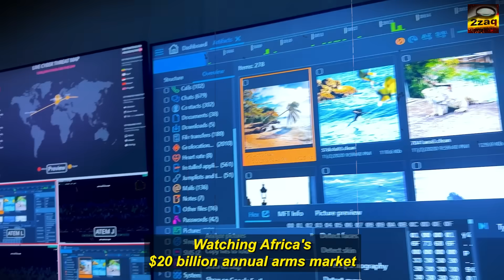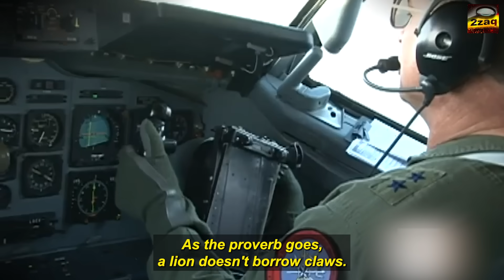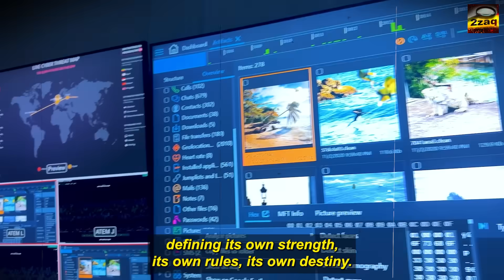Nigeria responds to Trump Intervention with Home made Drones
Picture this — a senior analyst in a U.S. defense center is scrolling through intelligence files on a sleepy Tuesday and stops cold. He reads it twice. ‘We’ve got a problem.’
Why? Because Nigeria just announced it can build and field combat drones, guns, and armor made for African battlefields — and days after Donald Trump publicly hinted at possible military action in Nigeria, Washington’s planners are suddenly wide awake.

This isn’t just a weapons story — it’s a supply-chain revolution that could flip a $20 billion market and rewrite Africa’s relationship with the world. Stay with me — I’ll explain what Nigeria just did, why the U.S. is worried, and what it means for Africa’s future.

If someone had told you three months ago that Nigeria — yes, that Nigeria — would shake the entire global defense industry, you’d probably have laughed. Nigeria? The country with constant currency crises? The one that waited seven years for America to deliver fighter jets while terrorists wreaked havoc at home? That very same Nigeria.

But in April, everything changed.

Nigeria didn’t just showcase new technology — it made a declaration to the global arms market: “We don’t need you anymore.”

And what happened that day goes far beyond military strategy. It marks a turning point that could redefine how Africa deals with the world.

It all began in a modest government building in Abuja.

Let’s rewind to 2014. The country’s north was in chaos. Boko Haram had just kidnapped 276 Chibok schoolgirls — a tragedy that captured global attention. Nigeria was desperate, and the world responded with hashtags, sympathy, and little else.

So, what did Nigeria do? It followed the same path as many African nations under threat — it tried to buy security. The U.S. promised to deliver $600 million worth of Super Tucano jets within 18 months.

They arrived seven years later.

And during that long wait, terrorists seized territories larger than some European countries. They ruled communities, destroyed lives, and forced millions into displacement — all while Nigeria’s money sat idle.

But buying weapons as an African nation has never been just about technology — it’s about dependency. The deal often comes with unwritten conditions:

Yes, we’ll sell to you, but you’ll support our candidates at the UN.
You’ll open your economy to our companies.
You won’t get too independent.

As one defense minister once put it, “Why must every bullet cost us a piece of our sovereignty?”

Think about that — having to ask your neighbor’s permission every time you fix your own fence. That’s been Africa’s reality.

But necessity breeds change.

So, on April 3, 2025, what seemed like an ordinary Thursday morning in Abuja became historic. Nigeria unveiled the Danza attack drone — not licensed, not imported, but built and tested entirely on Nigerian soil.

General Christopher Musa summed it up perfectly:

“In a world where global politics make it harder for countries to access advanced defense systems, nations that don’t build their own will always face diplomatic delays — even when they can pay.”

The Danza drone isn’t just a machine — it’s a message.

Equipped with real-time satellite communications, precision targeting, and 14-hour flight endurance, it was engineered for Nigeria’s own realities: dense forests where bandits hide, swamps where oil thieves operate, and extreme heat that often disables imported tech.

Unlike Turkish or Chinese models, designed for their own climates and conflicts, the Danza drone fits Africa’s environment perfectly — and costs 60% less than imported alternatives.

In short, Nigeria didn’t just build a drone — it built freedom.